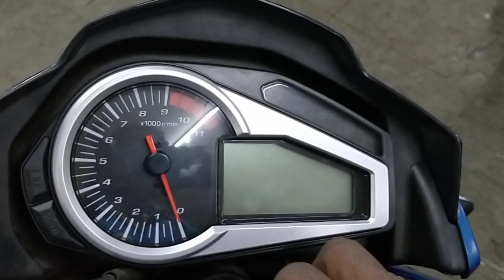Hero abs mil light normal usuage pattarn